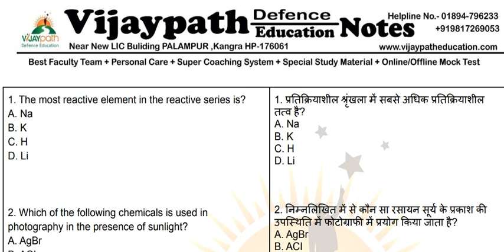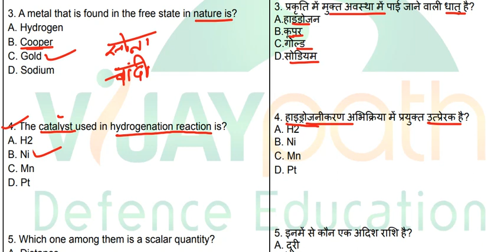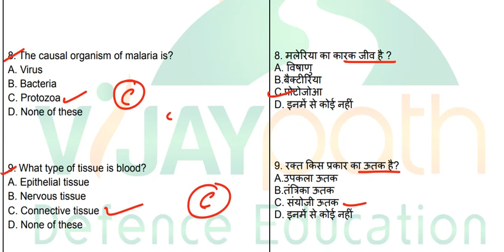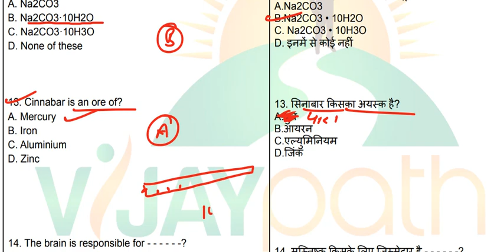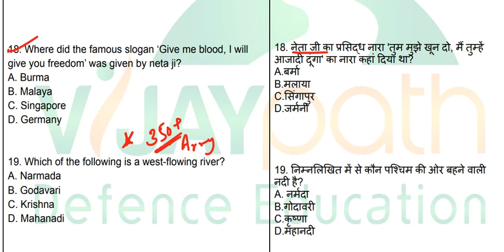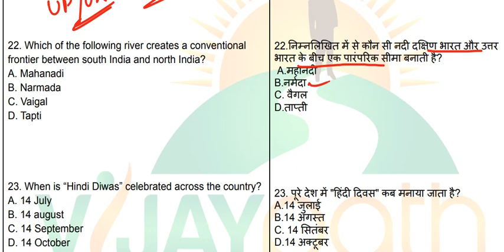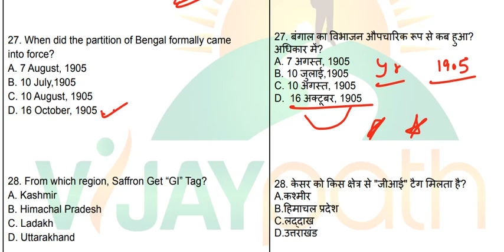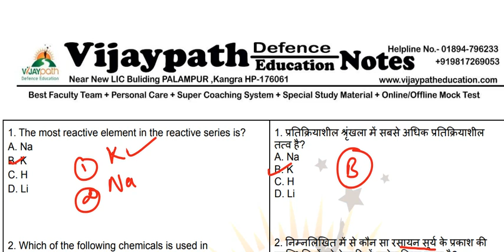GK & GS Class 2 || Army Agniveer GD CLK Tech. || Vijaypath Education || ARO Palampur Imp Question